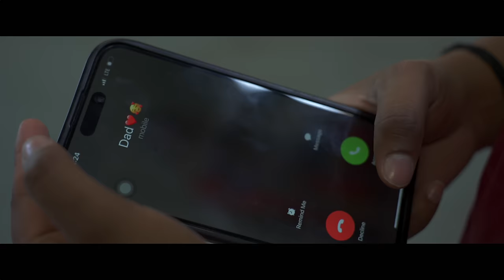PAARAM - Bapu Teri Dhee (Official Video)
E8 Stringers Presents

Bapu Teri Dhee - ਬਾਪੂ ਤੇਰੀ ਧੀ

Vocalist: Paaram
Lyricist : Hammy Singhpur
Music/Composer: E8 Stringers
Video /D.o.p/ Editing : Ryaaz Chouhan Films

Casting director Harsimran singh
Instagram Promotion Harsimran singh

Additional Credit:

Mixing-Mastering: E8 Stringers Team
Artwork - Illustration : Sarabjit Art

Instruments Live Session :-

Sarangi: Harpinder Singh Kang
Violin : Sukhwant Violin
Fluite: Preet Fluite
Mandolin/Piano : E8 Stringers

Guide: Amritpal Singh Sandhu

SPECIAL THANKS :

401 DIXIE FLEET SERVICES MISSISAUGA
Kamaljit Pannu, Jagmeet Cheema
Vishal, Amritpal, Anil, Rohit, Keshav, Rahul, Gurman

♪♪  Listen and Stream Music on  ♪♪

Jio/Saavn:

Amazon Music India marketplaceId=A21TJRUUN4KGV&musicTerritory=IN&ref=dm_sh_KilQb0OsCM0IP2bFmERAOkUKX

Amazon UK

● Airtel : Airtel Subscribers to Set as Hello tune Click on Wynk music link ( Install Wynk Music App )

All copyright & license are reserved to  E8 STRINGERS (Balwant Singh )